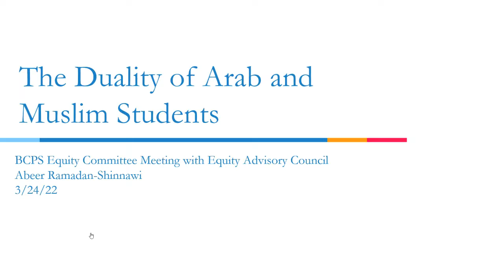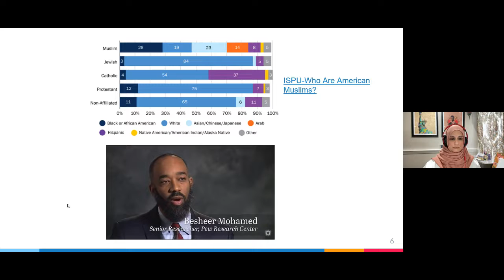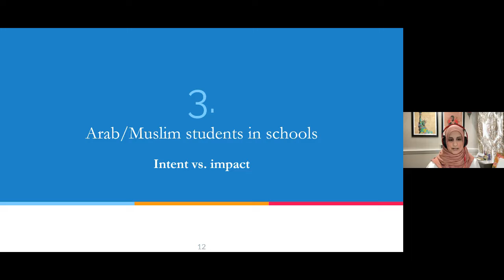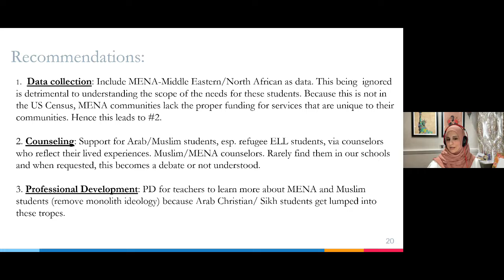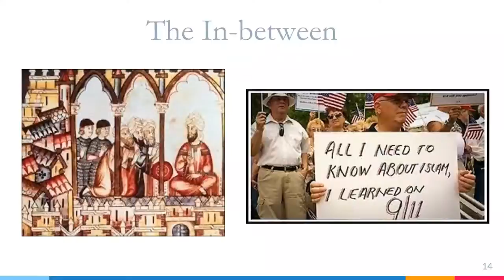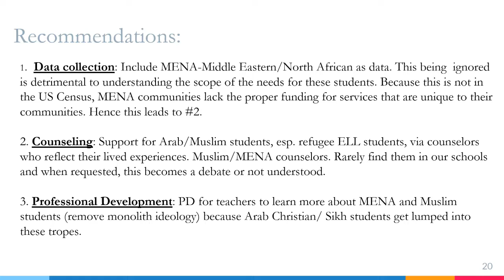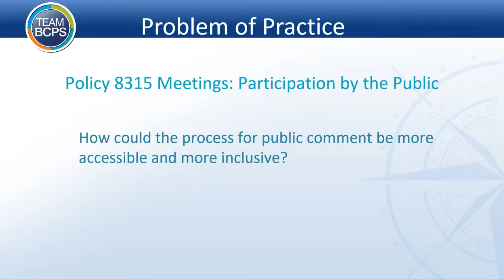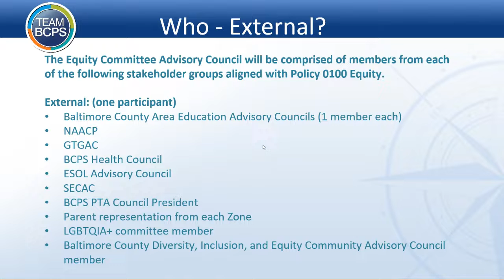Equity Committee Meeting with the Equity Advisory Council 3-24-22